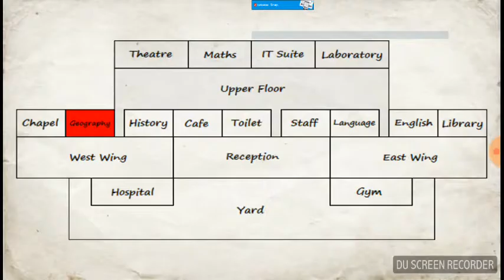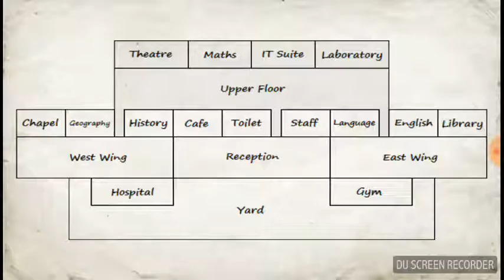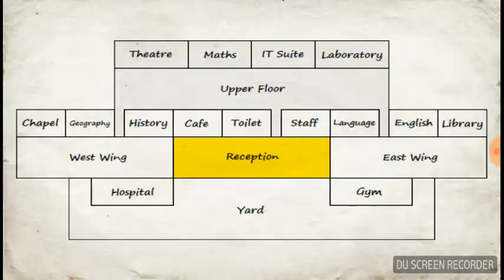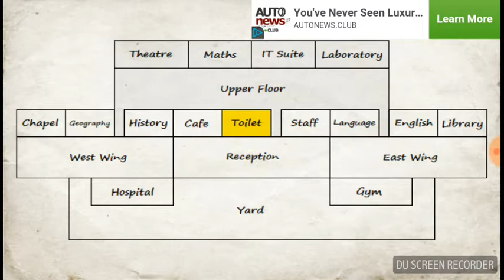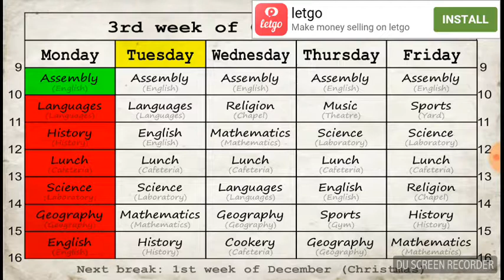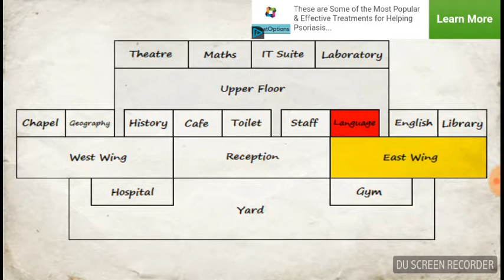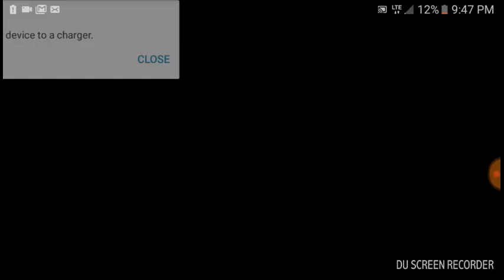School Days Episode 6: I Hate Teachers